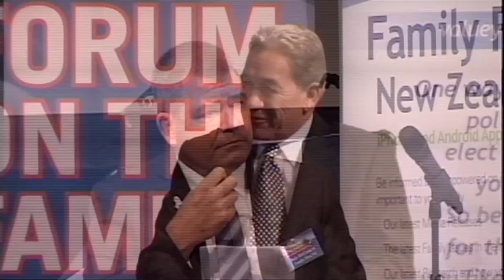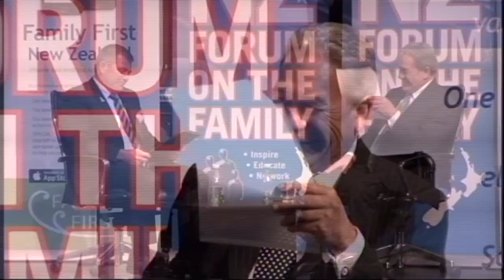Winston Peters interviewed by Bob McCoskrie - Forum on the Family 2014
Will Winston Peters support a bill to decriminalise euthanasia? Why did John Key change his mind and vote for same-sex marriage? How far is Colin Craig willing to go to get the anti-smacking law changed? And where do they all stand on the Green's attempt to decriminalise abortion?

And can National work with both NZ First and the Conservatives? Can Winston work with Colin? And how will the Conservatives prevent themselves from following the fate of United Future?

The Forum on the Family was one of the most important conferences in the lead-up to the General Election in September. It was a significant question & answer session with the Prime Minister and other party leaders, covering some of the topics that no other conference or media interview ever did.

Watch this interview with Winston Peters. Also available are the interviews with John Key and Colin Craig.

for more info and features